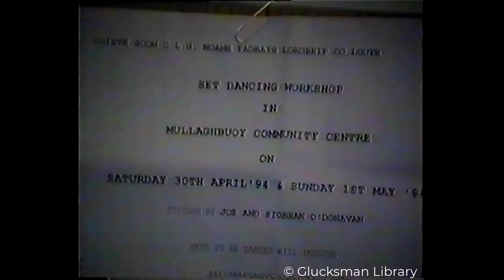Heritage Week 2023_N59_O'Donovan_Clip-16